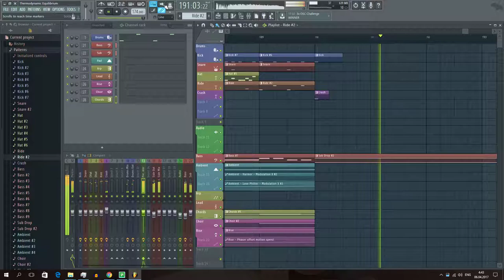Digital Dj A$ - Thermodynamic Equilibrium (Original Mix)